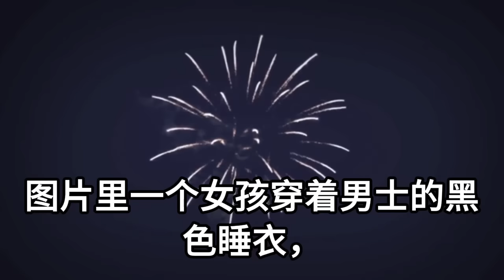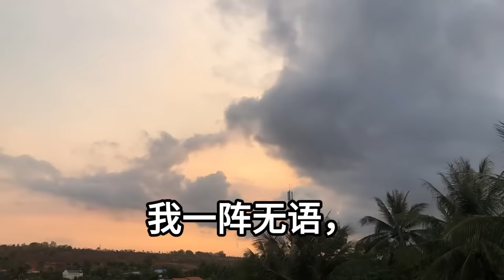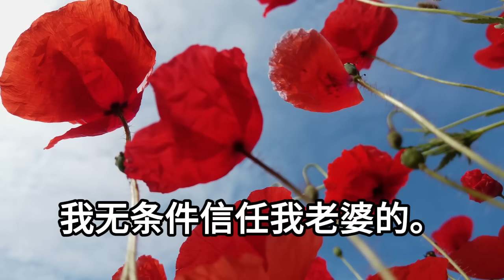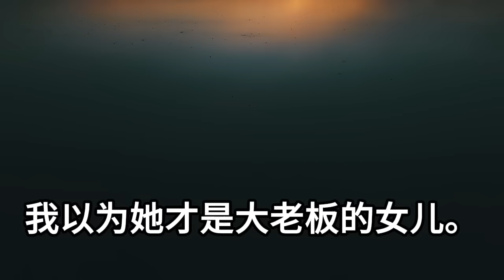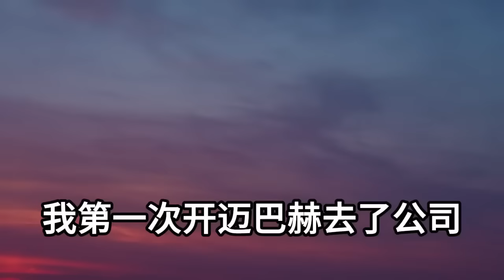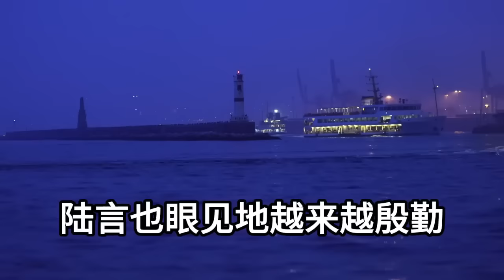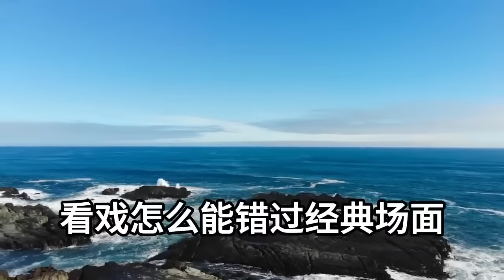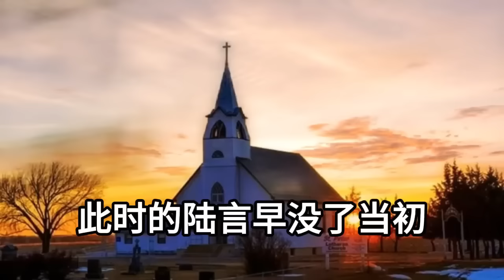深夜睡不著 起床喝水後，開始打開手機消磨時間，越刷越困 正準備繼續睡，一張圖片讓我立刻清醒，一個女孩穿著男士的黑色睡衣，可照片的背景 是我家臥室啊#幸福敲門